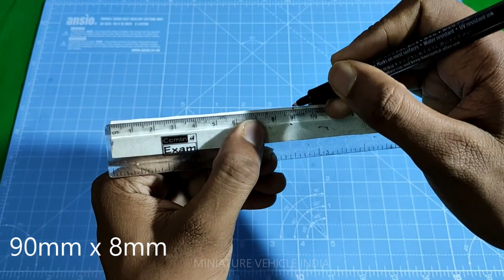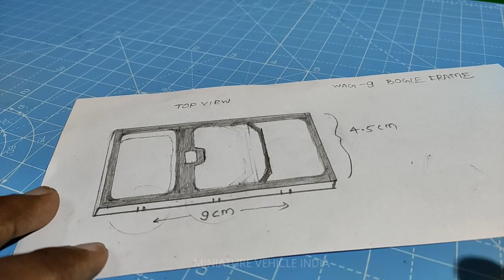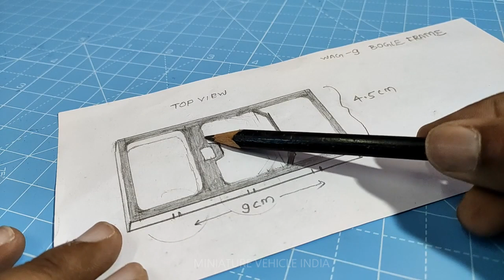How To Make A Locomotive Bogie Frame | Indian Model Train | Traction Motor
IN THIS VIDEO I WILL MAKE A MODEL LOCOMOTIVE BOGIE FRAME USING WIRE CASING AND SUPER GLUE.

Title-How To Make A Locomotive Bogie Frame | Indian Model Train | Traction Motor

SOCIAL LINK-